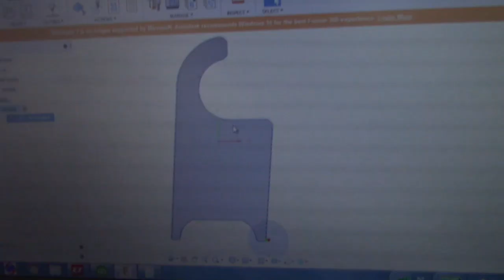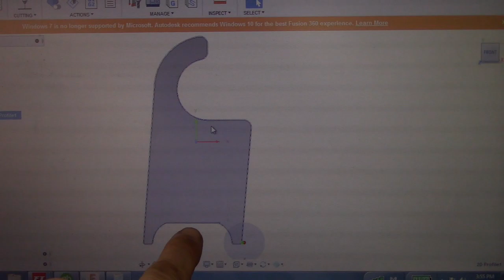Pro Jacks and making lifting your race car MUCH easier!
Thanks to a Black Friday deal and a "yolo" (for better or worse) attitude I picked up a set up of Pro Jacks.  This just details making some front mounting tabs and using them for the first time ever.